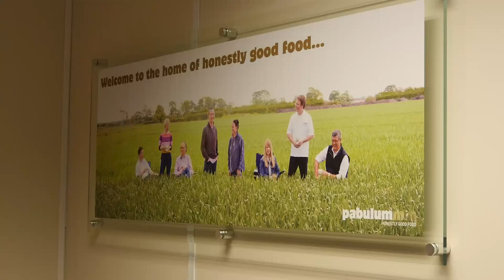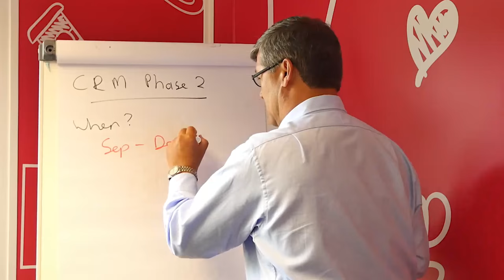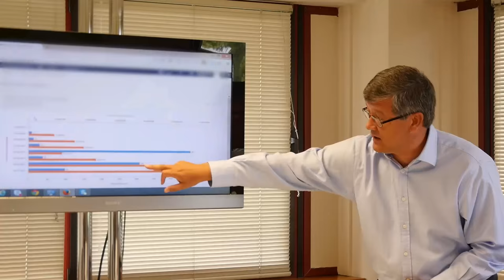Pabulum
Catering business, Pabulum, needed a platform to build strong customer relationships and create insights to fuel ongoing success.  Concise CRM developed an adaptive solution to evolve with the business while increasing contract retention, providing advanced business intelligence and enabling proactive, targeted marketing to be delivered.